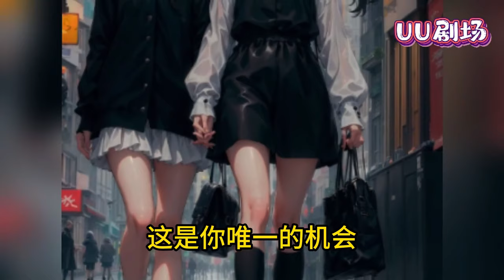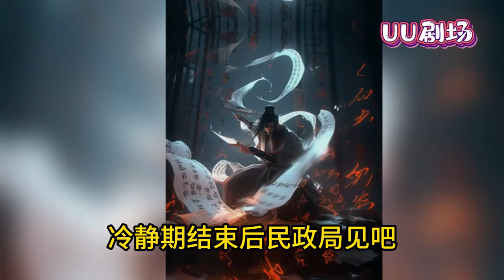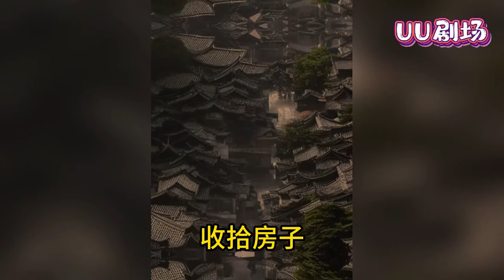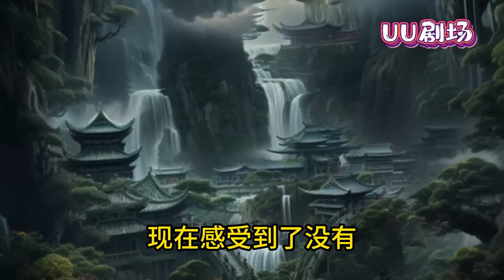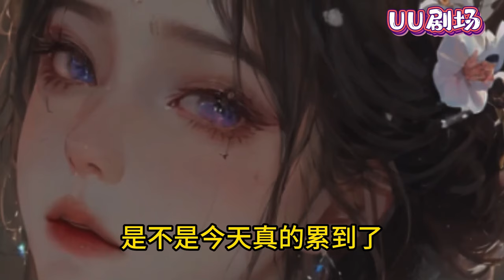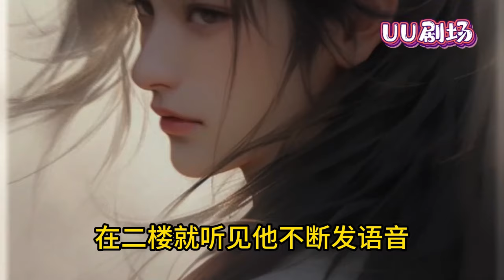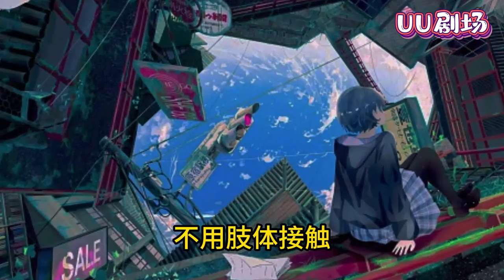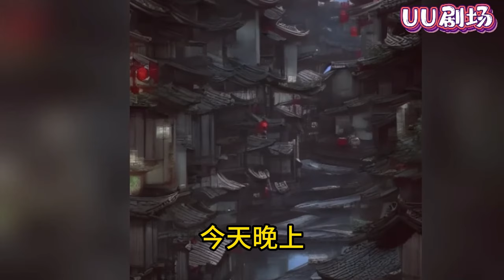林家败落，楚雨浓提出离婚，从民政局申请离婚出来，林风激活系统！离婚有冷静期，林风选择暂时低调。林风成功离婚后，楚雨浓：老公，我们复婚好不好？林风：滚~~《从离婚开始暴富》第1~300集#都市#穿越